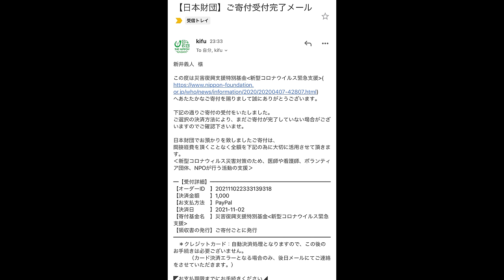【大食い】グルメ回のつもりが異次元のデカ盛りに死闘事例発生【大胃王】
今回はさのっちさんがコラボして出ていた限定メニューを大食い！
グルメ回だと気を緩めていると…
待って、絶対サイズ違くないですか？w

完全に死闘となりました